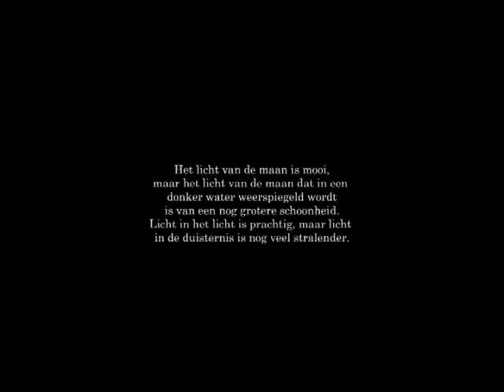HET INZICHT Voorwoord